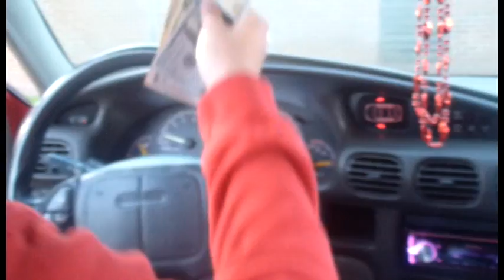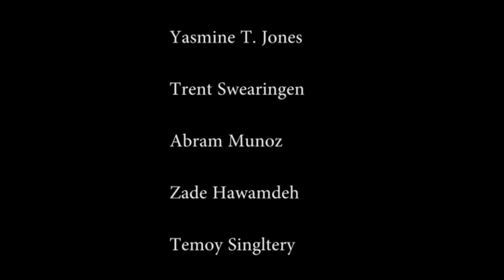How We Do It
Montell Jordan